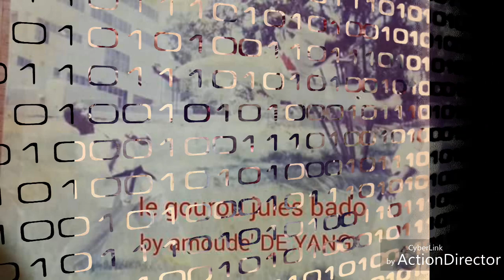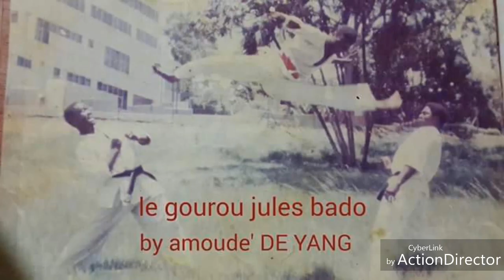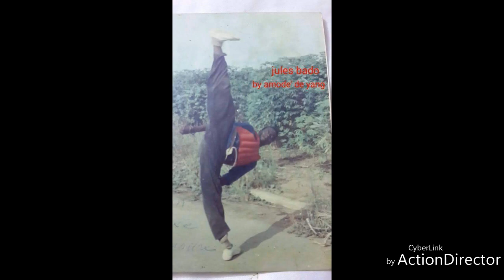Me JULES ARTHUR BADO, LE GOUROU DES YANG SYSTÈME